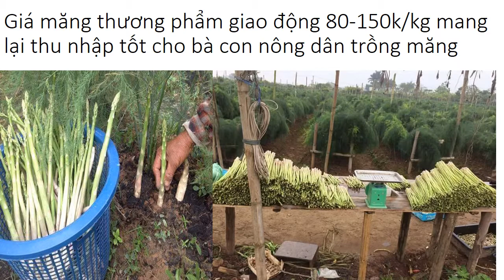Nhân Giống Măng Tây 0961929325